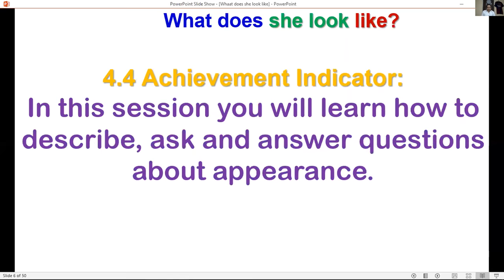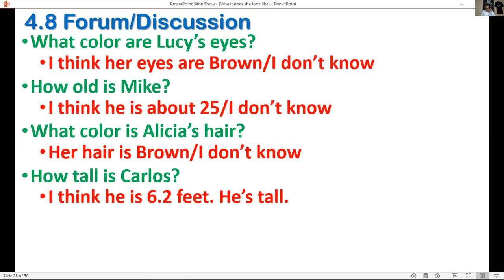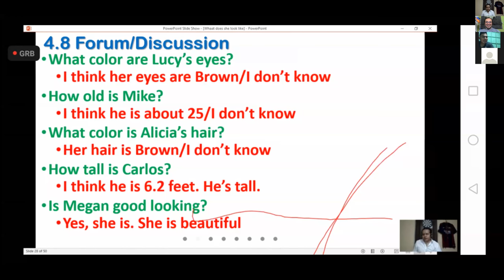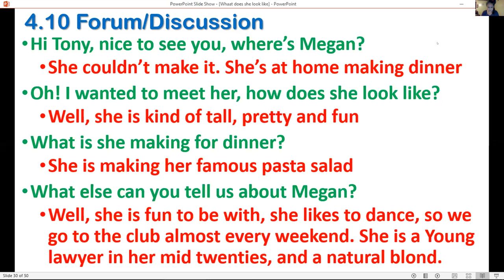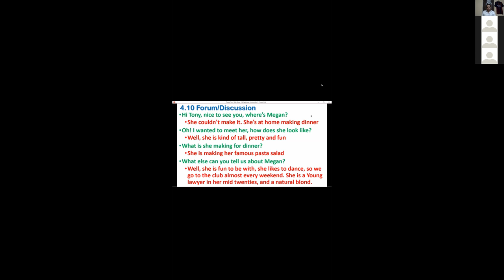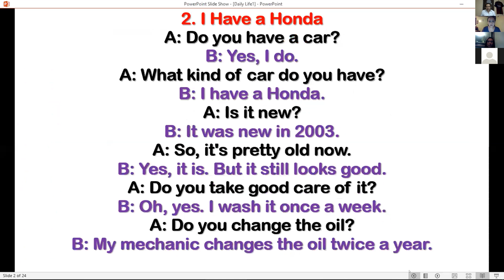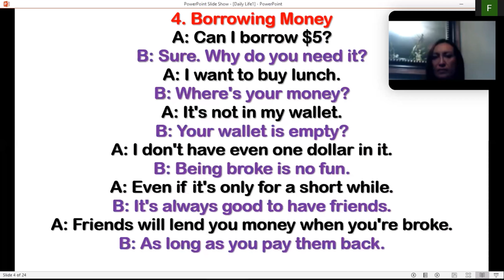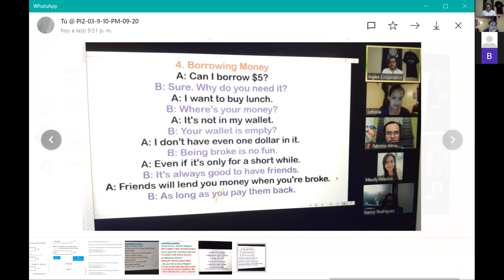Ingles Corporativo-PI2-03-9-10PM-09-20 Session11 October7